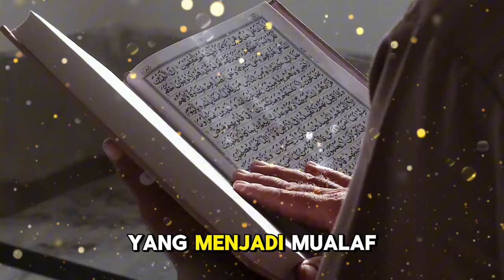Masyallah! Biarawati Mualaf Gegara Pelajari Alquran, Akui Awalnya Cari Kelemahan Islam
**Deskripsi:**

Dalam video kali ini, kita akan menyimak sebuah kisah luar biasa tentang seorang biarawati yang memutuskan menjadi mualaf setelah mempelajari Alquran. Awalnya, ia berusaha mencari kelemahan dalam Islam, namun justru menemukan kebenaran dan keindahan yang tak terbantahkan. Kisah ini mengajarkan kita tentang kekuatan dan keajaiban Alquran yang mampu merubah hati dan pikiran seseorang.

Mari kita belajar dari perjalanan spiritual biarawati ini, bagaimana ia akhirnya memeluk Islam dan merasakan hidayah Allah SWT. Semoga video ini dapat menginspirasi kita semua untuk selalu mendalami Alquran dan menjaga iman kita.

Kunjungi Juga:
sains experiment,
sains data,
sains anak,
sains astronomi,
animasi sains,
sains biologi,
sains biomedis,
belajar sains,
sains channel,
data sains,
debat sains dan agama,
diskusi sains,